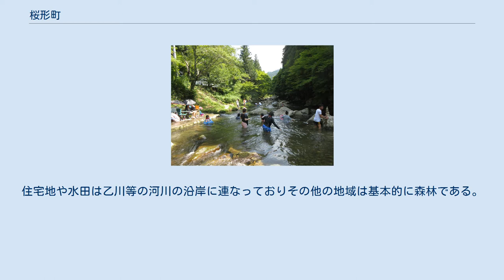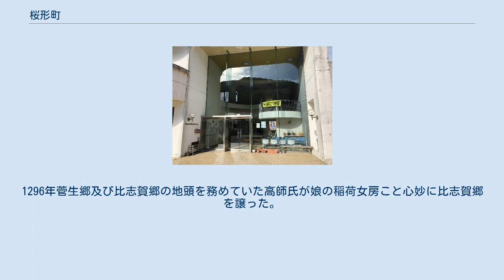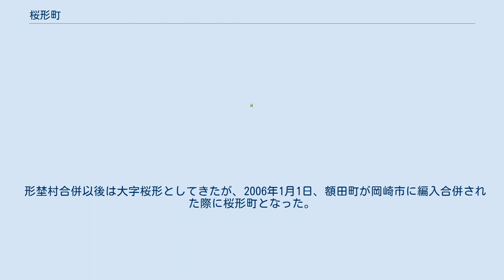桜形町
日本 」 愛知県 」 岡崎市 」 額田地区 」 桜形町 桜形町（さくらがたちょう）は愛知県岡崎市額田地区の地名。
 町内には形埜郵便局、桜形駐在所、額田北部診療所等があり形埜小学区の中枢を担っている。
 桜形町は岡崎市の北東部、額田地区の中心からやや北西にずれた場所に位置する。
町内には乙川、毛呂川、冨尾川等の川が流れている。
住宅地や水田は乙川等の河川の沿岸に連なっておりその他の地域は基本的に森林である。
大きく分けて名ノ内、麻生、柳田の3区域がある。
尚、町内には丁目、大字は存在しない。
 2019年（令和元年）5月1日現在の世帯数と人口は以下の通りである。
 桜形細野霊水 岡崎市基幹集落センター 額田北部診療所 桜形町字小畑の急傾斜地崩壊危険区域 中世当時この地域は名ノ内村、柳田村、麻生村に分かれていた。
13世紀には三河守護足利氏被官高氏が額田の地頭として入った。
1296年菅生郷及び比志賀郷の地頭を務めていた高師氏が娘の稲荷女房こと心妙に比志賀郷を譲った。
 1878年に名ノ内村、柳田村、麻生村3か村が合併して桜形村となる。
名前の由来は境界線の形が桜に似ていたからだと言う。
 形埜村合併以後は大字桜形としてきたが、2006年1月1日、額田町が岡崎市に編入合併された際に桜形町となった。